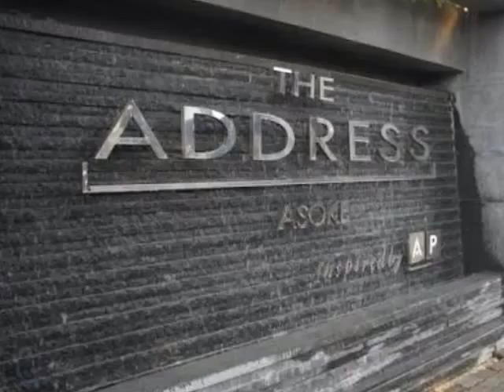The Address Asok 2 bedroom apartment for rent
This asok apartment for rent is addressasok it is 66 sqm, 2 bedroom, 2 bathroom on 23 floor. It's just few minutes walked to MRT and Airport rail link